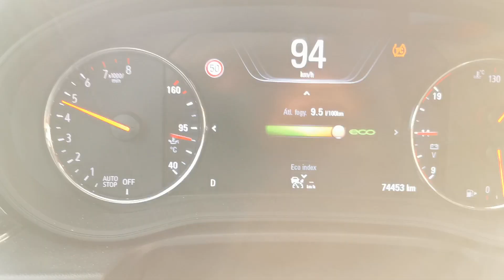Opel Insingia Grand Sport 1.5 Turbo AT6 165 PS Acceleration | 2018 | #41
2018 Open lnsignia Grand Sport 1.5 Turbo AT